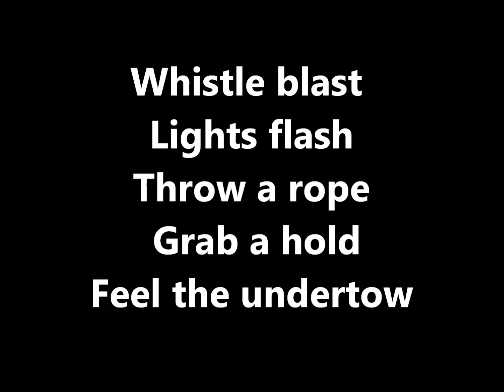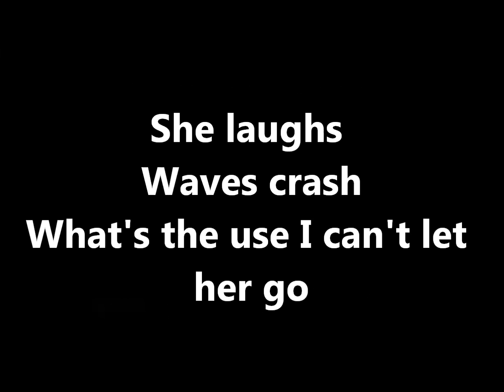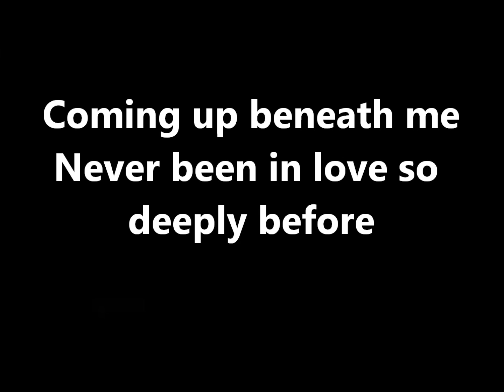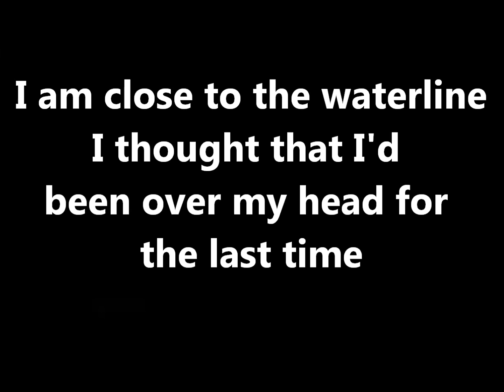Jedward - Waterline - Full Song With Lyrics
'Waterline' is Jedward's entry song to represent Ireland in the 2012 Eurovision Song Contest.